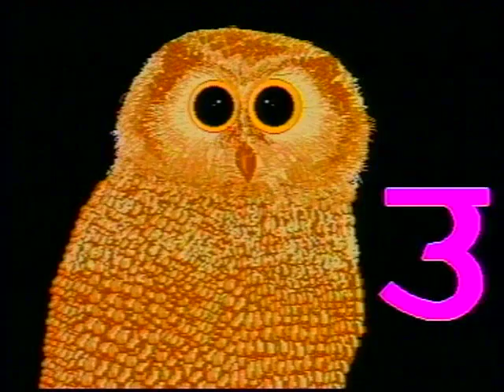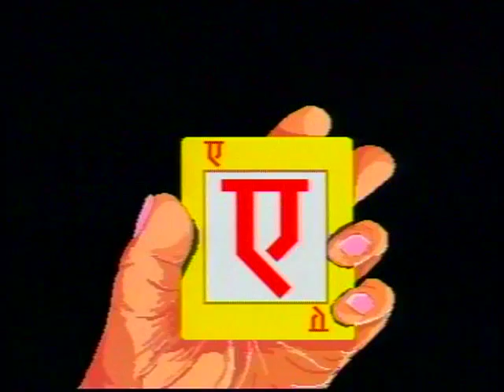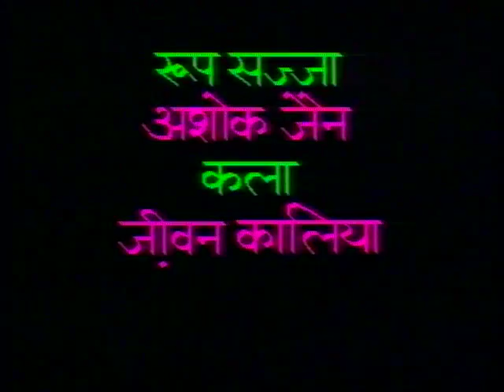Chauraaha Bhag 18 / चौराहा भाग 18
इस कार्यक्रम में आधे अक्षरों को सिखाने का वर्णन किया गया है।